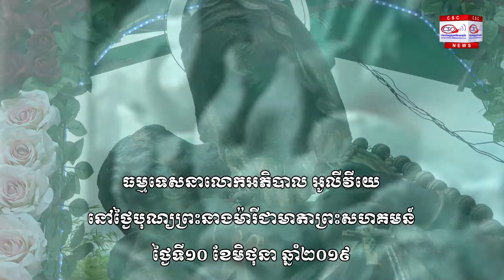10-06-2019 Bishop Olivier Homily ធម្មទេសនារបស់លោកអភិបាលអូលីវីយេ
ធម្មទេសនារបស់លោកអភិបាលអូលីវីយេ ក្នុងអភិបូជាបុណ្យព្រះនងាម៉ារីជាមាតាព្រះសហគមន៍ ធ្វើនៅព្រះសហគមន៍សន្តីនៃសន្តិភាពអរិយក្សត្រ ថ្ងៃទី១០ ខែមិថុនា ឆ្នាំ២០១៩។
Bishop Olivier Homily on 10 June 2019